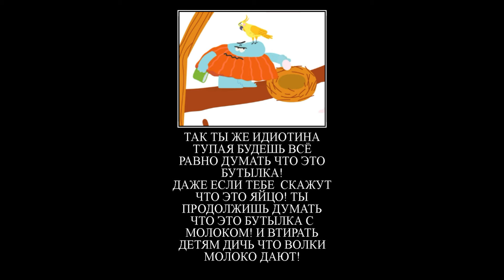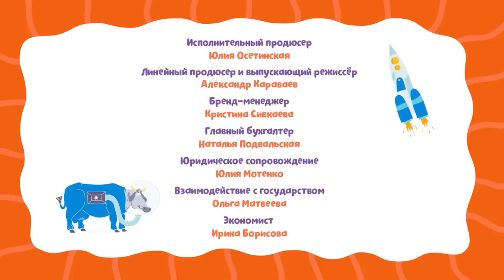Муд Бодо Бородо #23 (Путаница с волками)